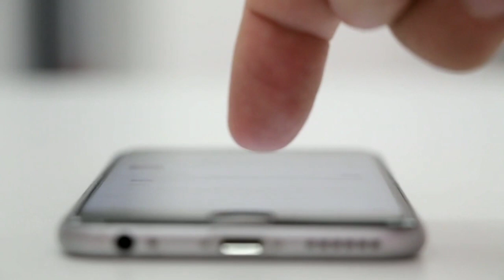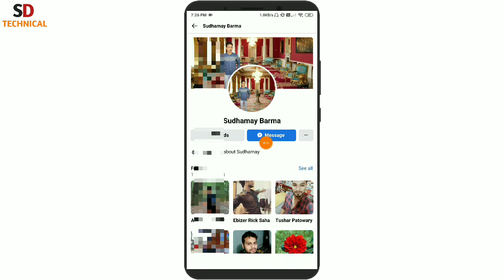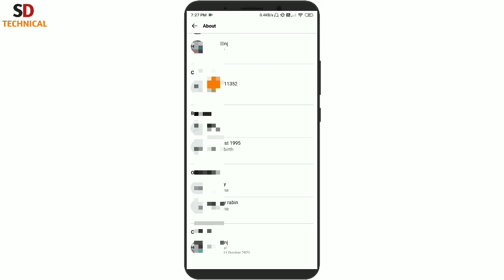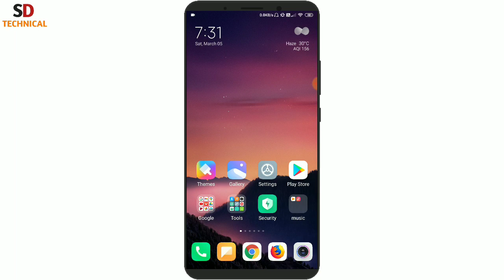Get Number from Facebook | facebook থেকে নাম্বার বের করুন | find phone number from facebook |Bangla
Get Number from Facebook | facebook থেকে নাম্বার বের করুন | find phone number from facebook | SD Technical

Hello everyone ami Shital er upnara dekhcen SD Technical.too viewers ajker ei video te ami upnader bolbo upnara kivabe facebook messager theke phone number ber korben to video ti dekhte thakun.

SD Technical
sd technical